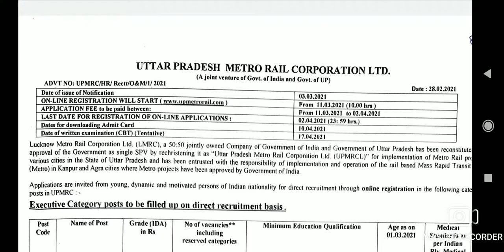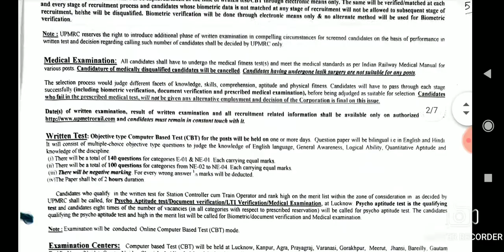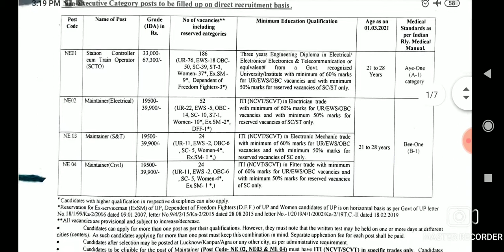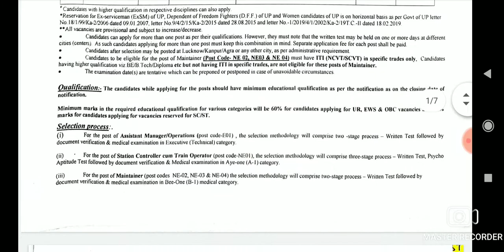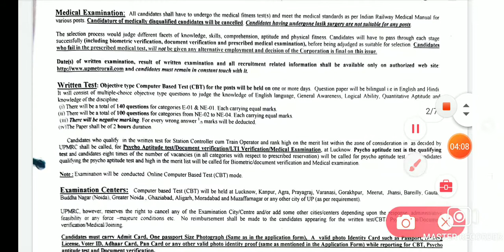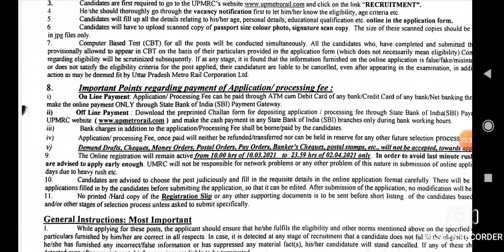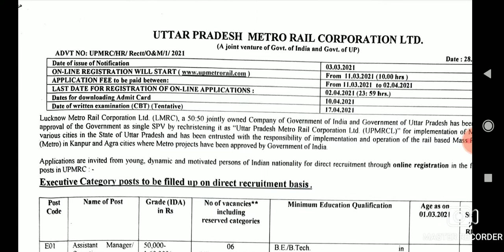LUCKNOW METRO RECRUITMENT 2021 /ITI/DIPLOMA/fitter/electrician